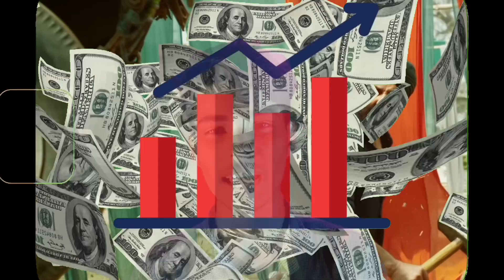box office collection Gadar 2 और इस मूवी ने सब का रिकॉर्ड तोड़ दिया 🤯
In this video, we will dive into the box office earnings of the much-anticipated movie sequel, "Gadar 2." We will explore the success of the film and discuss the amount it has earned at the box office. With a captivating storyline and talented cast, Gadar 2 has garnered immense attention and excitement among fans and moviegoers alike. Join us as we analyze the film's performance, discuss its impact on the audience, and uncover the impressive figures behind its box office success.